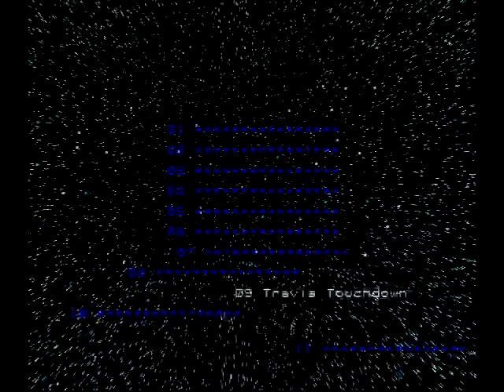No More Heroes (Wii) complete Rank 9 stage and battle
Complete Rank 9 stage and battle of No More Heroes for the Wii.